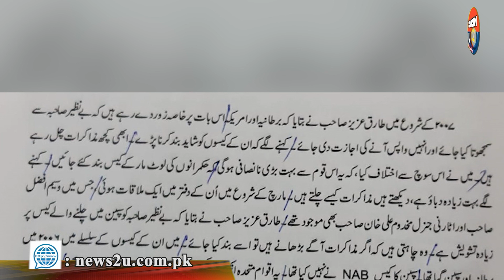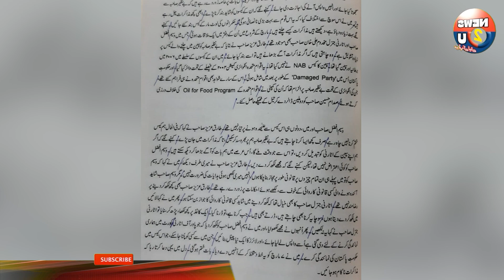Benazir Paid Saddam Hussein Two Million Dollars for Oil Contracts?| Pakistan Stories| News2u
The United Nations has filed a lawsuit against Benazir in Spain